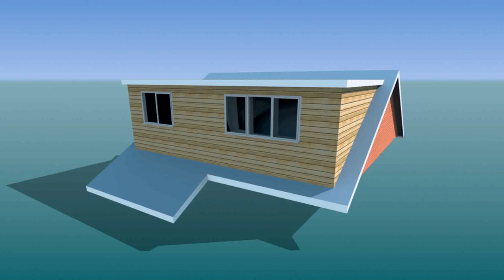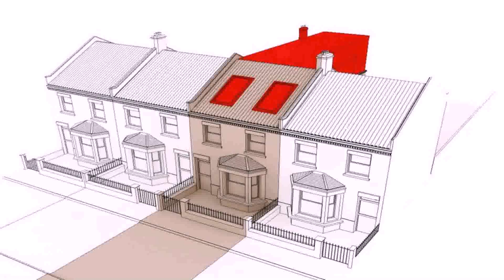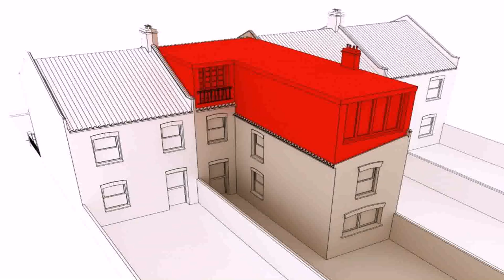Loft Conversion Cost London 2017 - Gif Maker DaddyGif.com (see description)